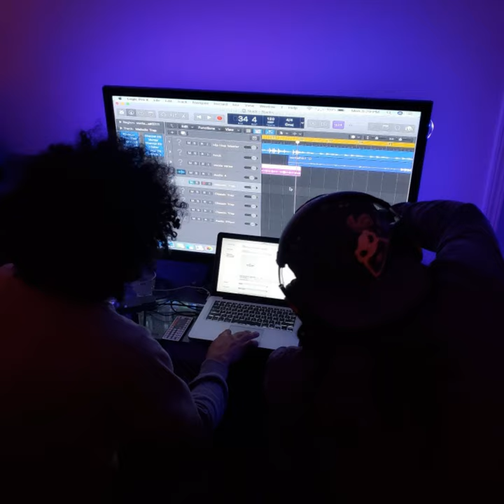Stack (feat. CHAOS)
Stack (feat. CHAOS) · Poncho · CHAOS